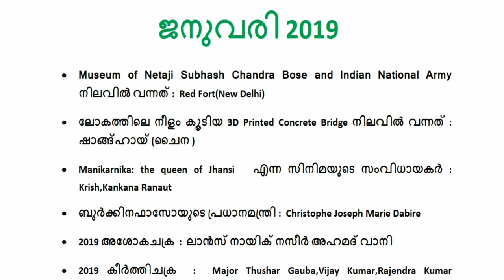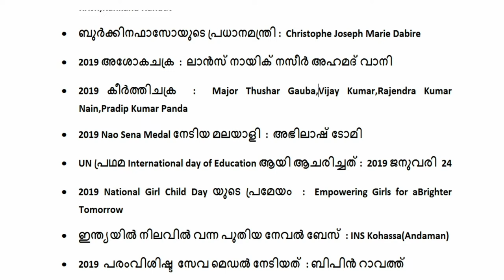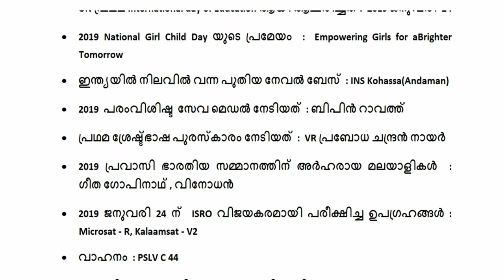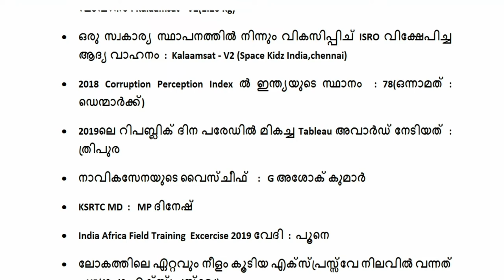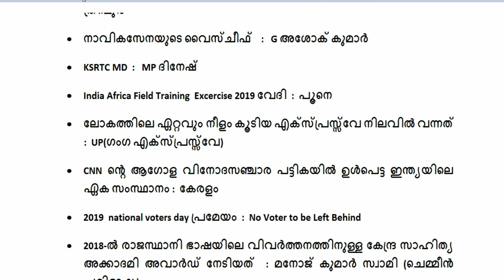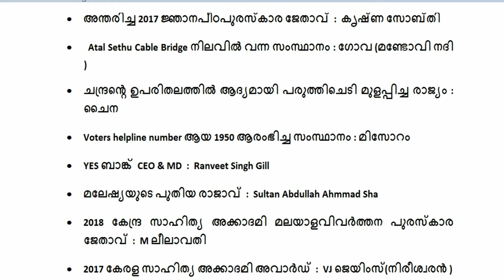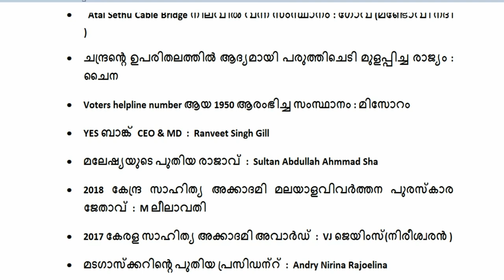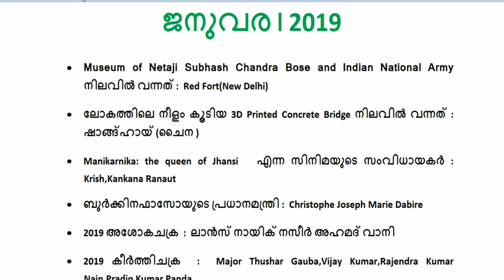LDC | Police | SI | 2019 January Current Affairs Class | Vlog One Media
Current affairs for LDC,Fireman,Excise and SI examinations conducted by PSC